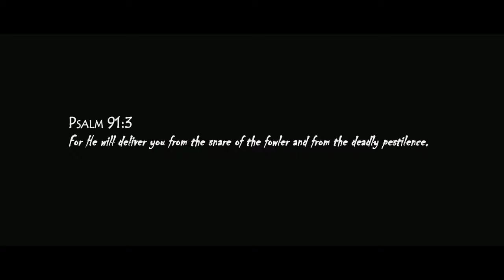Hindsight 2020 (Ian's Cut)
This video started out as a camera lens test for my Blackmagic Pocket 4K.  But I started using stock footage and it progressed from there.  The actual camera footage starts at around the 3:24 mark.  Shot during Quarantine 2020.